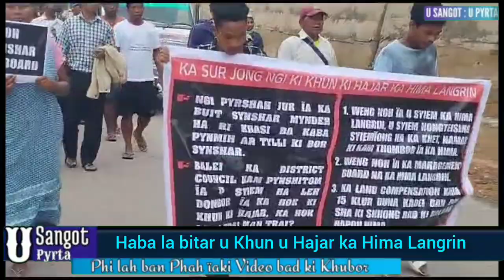Buk mih u khun u hajar ka Hima Langrin ban dawa hiar khet noh ia u Syiem ka Hima..